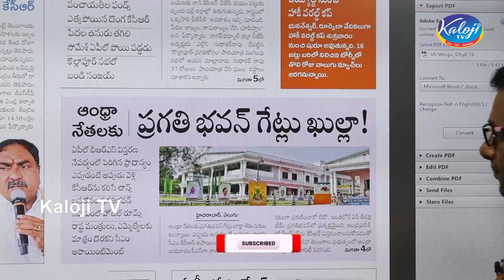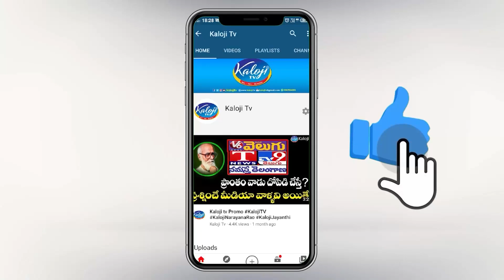ఆంధ్రోళ్ల కోసం ప్రగతీ భవన్ గేట్లు ఖుల్లా! తెలంగాణను ఆంధ్రాలో కలిపేస్తడేమో ? | KCR | Kaloji TV